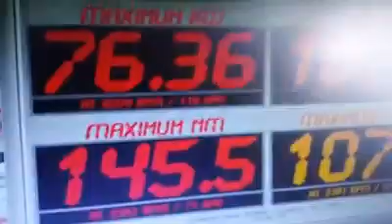Dicktator spitronics unichip bluearc fueltech software tuning from R800 (3)